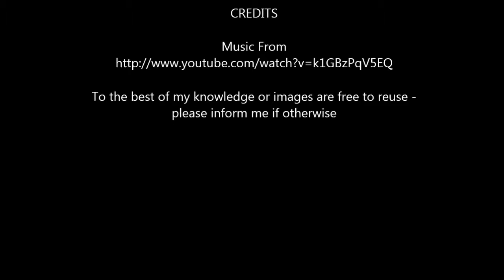The Festive Season Without the Waste or Debt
The Reality is that we too often think we are unable to show others how much they mean to use unless we sacrifice money for it. At the end of the day, most people (anyone worth knowing, in my opinion) don't really want stuff from other people, but would rather just have them in their lives. I, for instance, would prefer a dinner with my wife or a surprise love letter in my lunch box over gadgets or clothes. A mate making it to my place from interstate, just to catch up is worth more to me than anything he could buy.

I know I'm not alone with this.

The market has hijacked humanistic values to make a profit and it is up to us to make from life something worth living